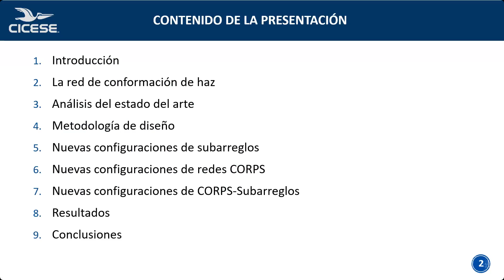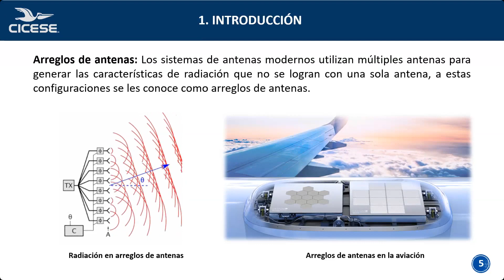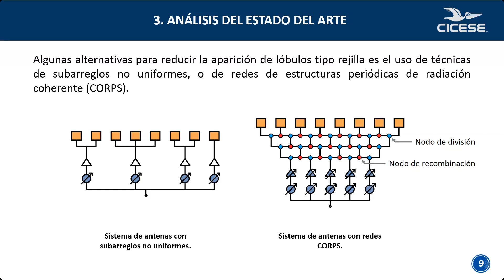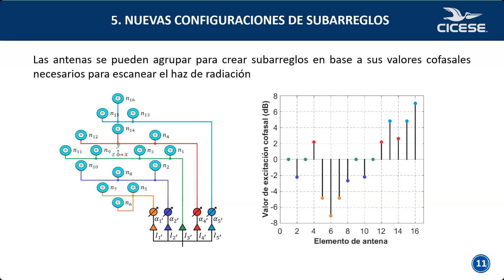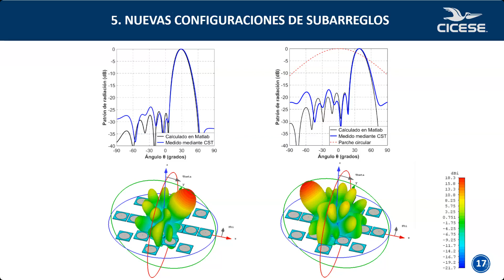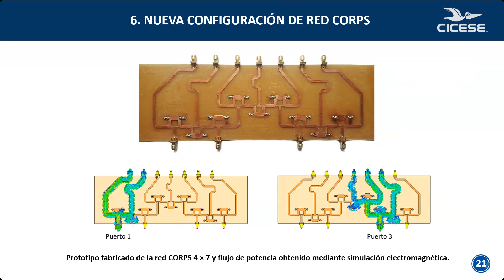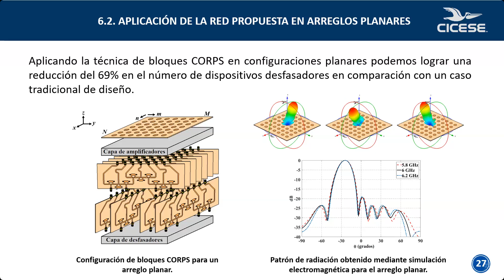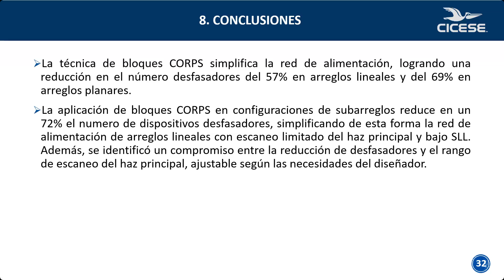[Seminario] Técnicas de simplificación para redes de conformación de haz de arreglos de antenas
En los últimos años, las comunicaciones inalámbricas han tomado gran relevancia debido al aumento del número de usuarios móviles que se conectan a las nuevas redes de quinta generación (5G). Estas redes utilizan arreglos de antenas para generar haces de radiación directivos que pueden escanearse en una o múltiples direcciones en el espacio mediante el control de la red de conformación de haz. En una red de conformación de haz convencional, cada de antena se alimenta con un dispositivo amplificador y desfasador, lo que resulta en sistemas muy costosos y complejos de implementar. Por lo tanto, este seminario se enfoca en estudiar diferentes técnicas de diseño que simplifican la red de alimentación mediante la reducción de los dispositivos electrónicos necesarios en el sistema de antenas.

Seminario del 13 de Marzo 2024.